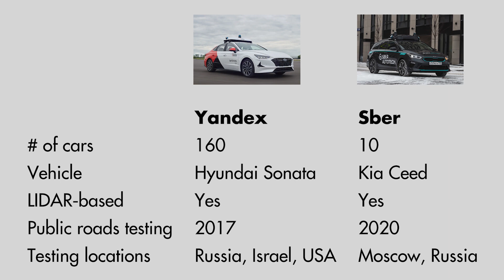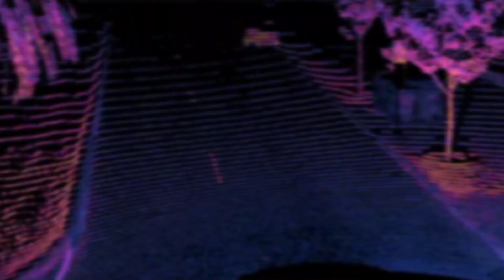SELF-DRIVING Cars in Russia // Sber VS Yandex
Michael Bakunin here and in this video we will talk about self-driving cars in Russia: Sber and Yandex.  We will discuss the details of upcoming concepts and see if there is a future for Sber or Yandex.
We are all expecting tough competition between Yandex and Sber, but developing self-driving technology is a very long and expensive journey, which may not be possible to accomplish separately.

Why not to join forces in some areas? In absence of suitable local vehicle platforms in Russia, as an example - can you try to strike a deal with a global car-maker together? Lobbying regulation change in Russia as one team is a no-brainer too.

Who is going to win in this race -  Sberbank or Yandex?

✅ About me:
Michael Bakunin works in Silicon Valley in automotive industry, holds an MBA from IE Business School (Madrid, Spain). EVs and self-driving cars: reviews, analytics and interviews.